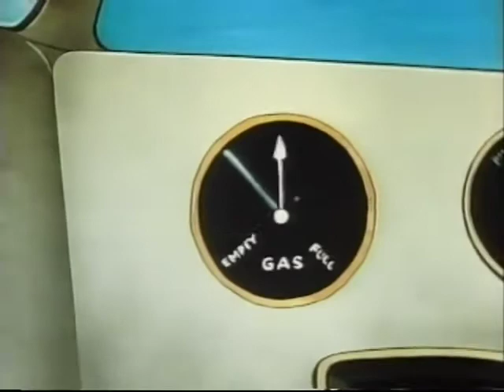Heckle and Jeckle - The Stowaways - By Back To The 80s 2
Heckle and Jeckle are postwar animated cartoon characters created by Paul Terry, originally produced at his own Terrytoons animation studio and released through 20th Century Fox. The characters are a pair of identical anthropomorphic yellow-billed magpies; they were voiced at different times by Sid Raymond (1946–47), Ned Sparks (1947–51), Roy Halee (1951–61), Dayton Allen (1956–66) and Frank Welker (1979).
The Talking Magpies, released January 4, 1946, was the first Terrytoons cartoon to feature a pair of wisecracking magpies. This was a husband-and-wife pair, not the pair of identical birds that they would become. Terry was taken with the idea of a pair of identical characters, and followed up with The Uninvited Pests (Nov 29, 1946), which established the pair as new characters. Terrytoons made 52 Heckle and Jeckle theatrical cartoons between 1946 and 1966.